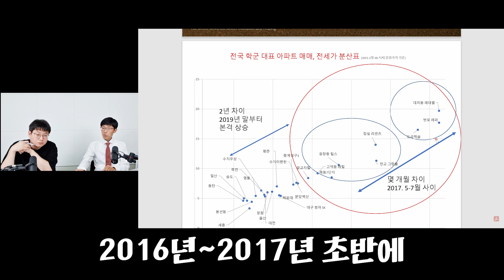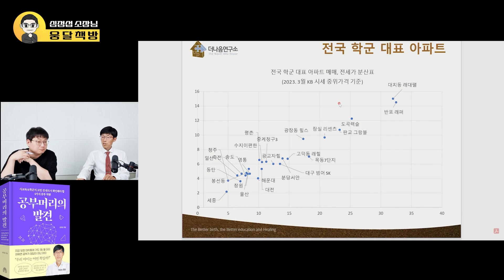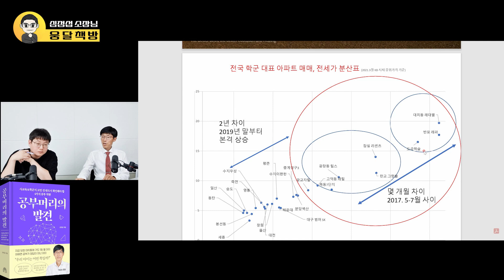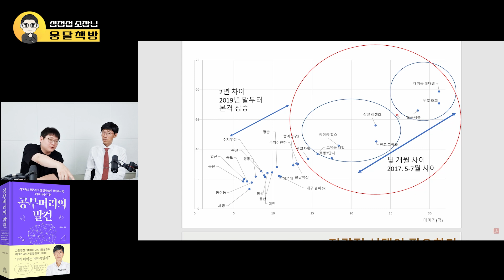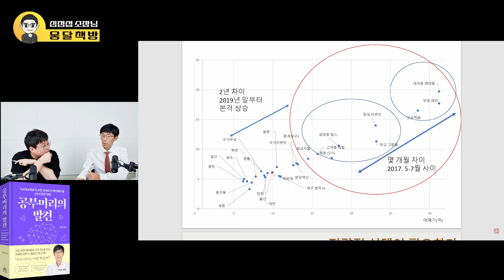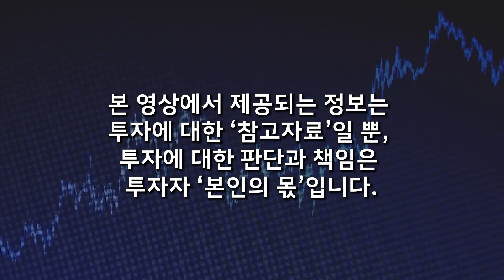중국 부동산 버블이 터집니다. 집값 2차 폭락 때 ‘이곳’ 아파트로 갈아타세요 (심정섭 소장 / 2부)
📌심정섭 소장님의 4부작 영상 더 보기 :)

📌 저자소개
서울대 동양사학과를 졸업하고 한양대 대학원에서 영어교육학 석사학위를 받았다. 사교육 1번지로 꼽히는 강남 대치동 학원가에서 20년간 강의와 입시지도를 했다. 침묵만 가득한 교실에서 점점 무기력해지는 아이들을 바라보며, 지금의 입시 교육으로는 아이들이 행복한 교육, 미래를 대비할 수 있는 제대로 된 교육을 할 수 없다는 사실을 절실히 깨달았다. 이에 무너져 가는 교육 현장의 대안으로 유대인 교육과 우리 명문 사대부 교육 같은 전통 교육의 인성·지혜를 기초로 하는 가정 중심의 교육을 꿈꾸며, 이를 실천하고자 하는 가정들과 새로운 교육적 도전을 하고 있다. 실제 두 아이의 아빠이자 교육전문가로서 가정에서 매일 10분씩 아이와 인문학 텍스트로 소통하며, 이를 꾸준히 블로그에 올리며 실천하고 있다.